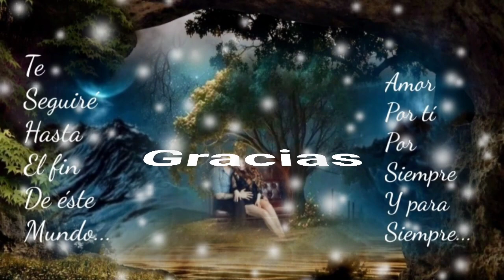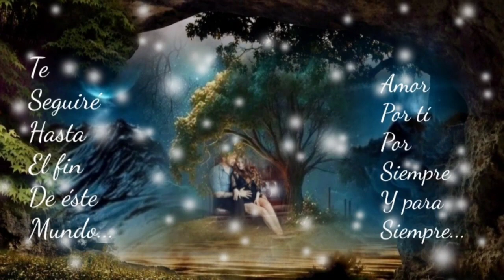A DÓNDE FUISTE PORQUE HOY SÉ QUE UNA ESPERANZA VALE MÁS DE LO QUE IMAGINÉ - M.A.S (serge djbcmx)